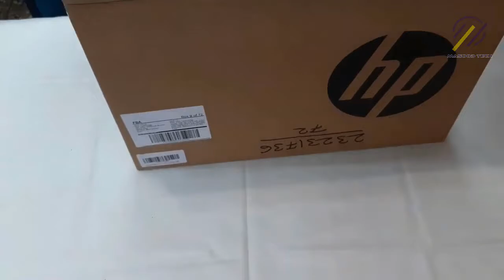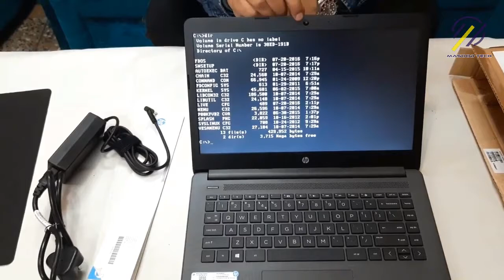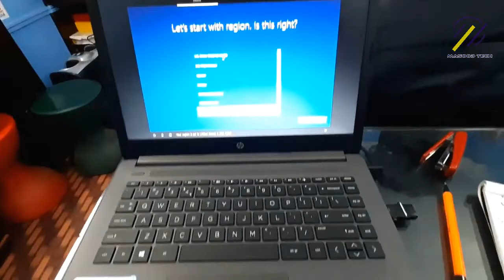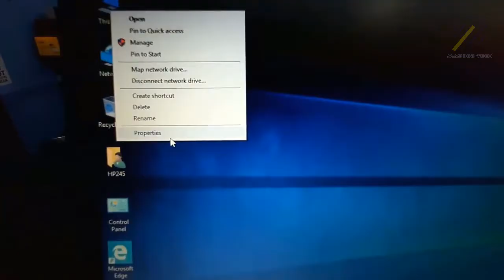Unboxing - HP 245 Notebook PC || 14 inch Laptop || A6 9225 4GB 1TB DOS Integrated Graphics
HP Laptop Unboxing & Windows 10 Installation after production AMD A9 Radeon  R5,1TB HDD,4GB RAM

4 - Samsung Galaxy S20 ULTRA 100X SPACE ZOOM | Galaxy S20 Ultra Insane Gaming BEAST Here's Why

7 - Top 7 New Best Smart Phone In 2020 | 5000MAH Battery | New Gaming Smart Phones For Pub-jiiiii

8 - Best Smartphones 2020 | Top 10 Best Smart Phone For 2020 That Will Change The Game

9 - Top 10 Best Smartphones Under $200 | New Best Smartphones for Pubg | Gaming Mobile in 2020